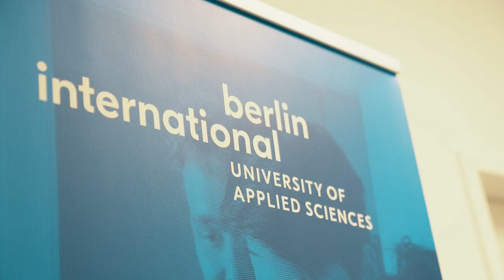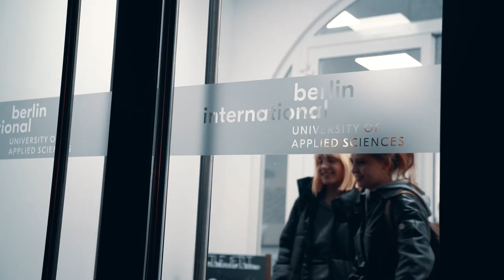Ali Onur Sarıca about Berlin International University of Applied Sciences!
Enjoy the short talk of our Business Administration student about how studying at Berlin International is like!